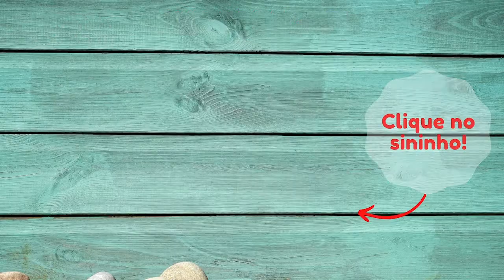Êxitos e insucessos| Maristela Santos - Pão Nosso #37